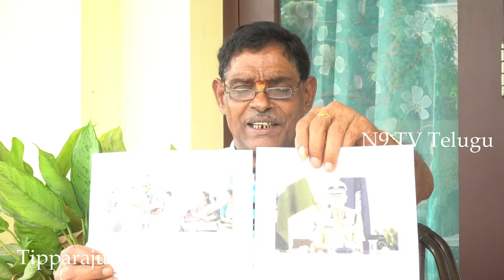Chandrababu Naidu Offers New Job To Nara Lokesh | YS Jagan | RRR | RRR Jr NTR | N9 TV Telugu